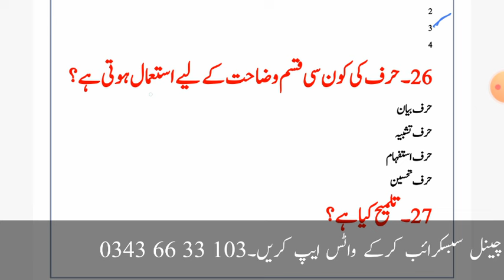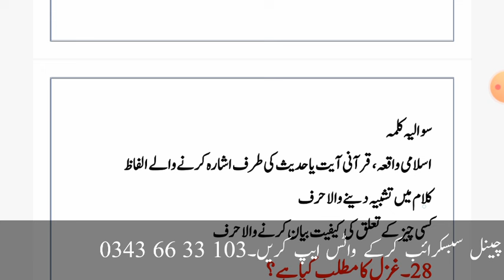One paper msqs | latest govt jobs | ppsc/fpsc one paper mcqs syllabus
١۔اردو کے معروضی سوالات و جوابات
٢۔اردو کے تمام معروضی سوالات
٣۔اردو ادب کے معروضی سوالات
۴۔اردو گرامر معروضی سوالات
۵۔معروضی سوالات اردو ادب
٦۔اردو کے ٹاپ ایم سی کیوز
٧۔مقابلے کے امتحان
٧۔مقابلے کے امتحان کے لیے ایم سی کیوز
٩۔معروضی سوالات و جوابات
١٠۔سوالات و جوابات
١١۔ایم سی کیوز جوابات کے ساتھ
١٢۔اہم ترین معروضی سوالات
١٣۔سوالات وجوابات
١۴۔اہم معروضی سوالات
١۵۔اردو ایم سی کیوز
١٦۔اردو گرامر ایم سی کیوز
١٧۔ایم سی کیوز اردو
18.urdu past paper
19.ppsc past paper
20.old paper mcqs